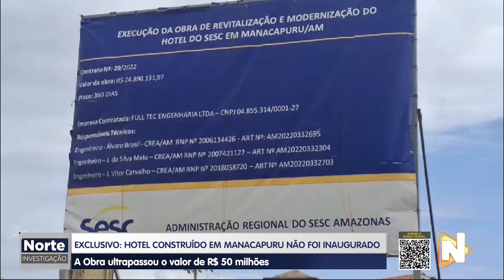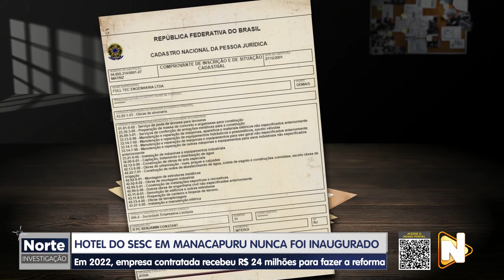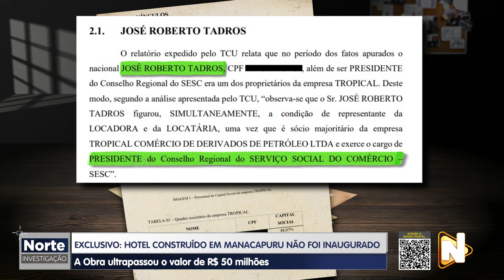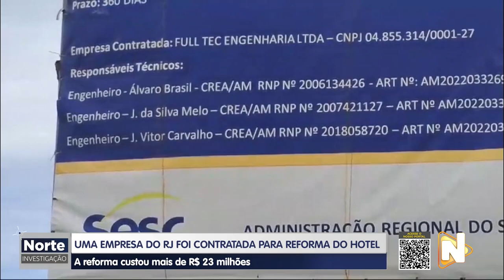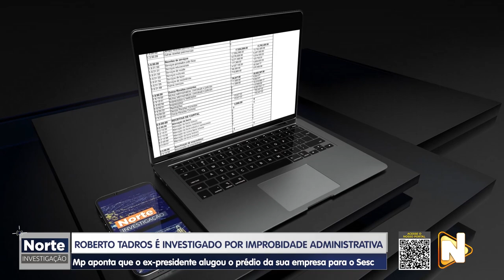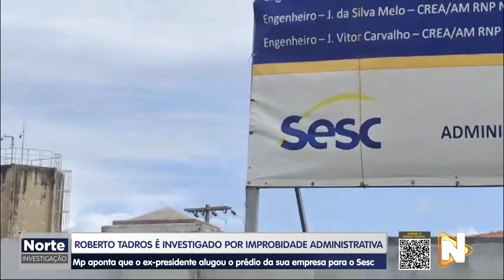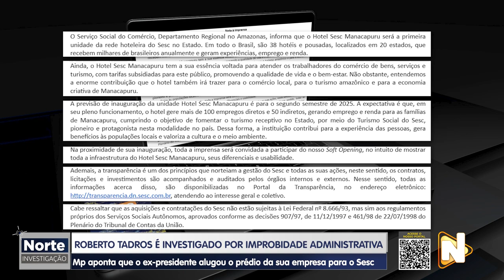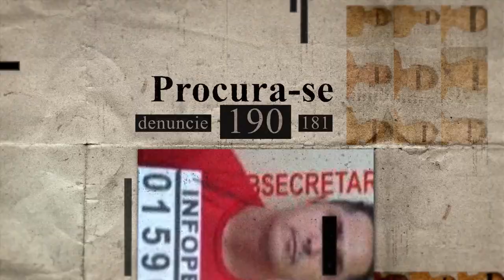NORTE INVESTIGAÇÃO - 24.02.2024 - HOTEL MILIONÁRIO DO SESC ABANDONADO EM PLENA FLORESTA AMAZÔNICA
🕵🏻🔎 O Norte Investigação deste sábado (24), vai mostrar detalhes sobre a construção milionária de um hotel no município de Manacapuru.

De acordo com dados apurados pelo Núcleo de Investigação, o empreendimento custou mais de R$ 50 milhões dos cofres do Serviço Social do Comércio do Amazonas, mas nunca foi inaugurado.